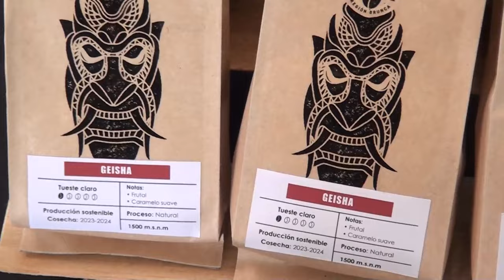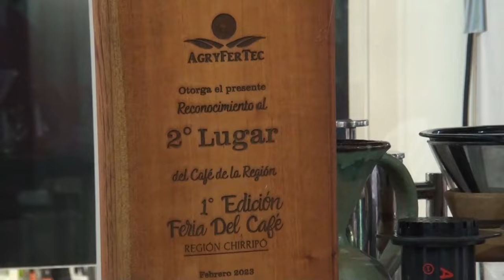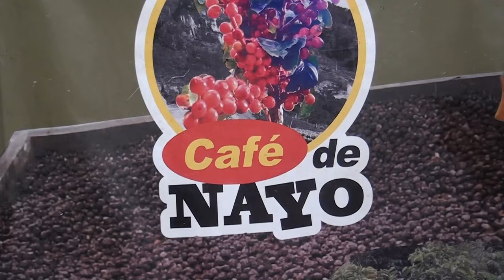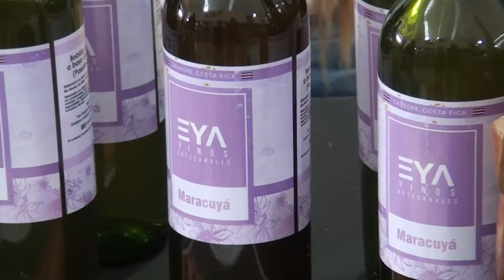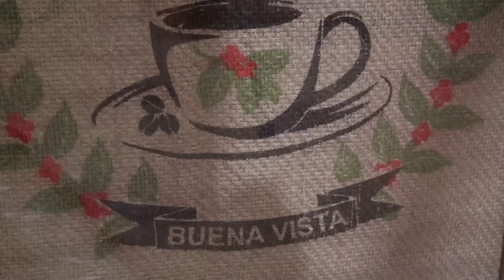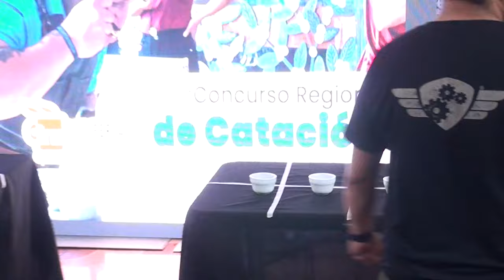Más de 20 expositores mostraron sus productos en la Feria Bruncafé 2024